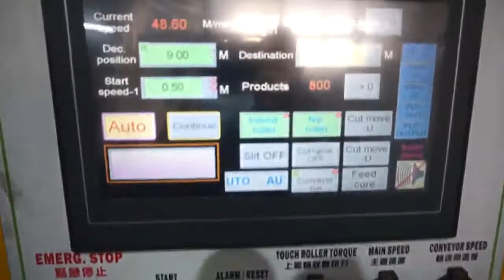test run with 4 layer material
20210112 Test at the factory.